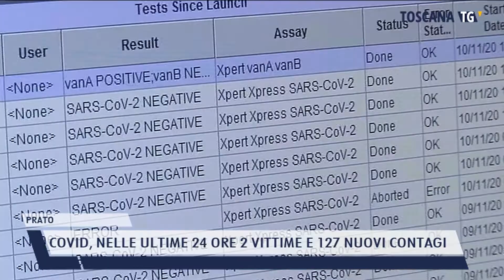2022-03-08 PRATO - COVID, NELLE ULTIME 24 ORE 2 VITTIME E 127 NUOVI CONTAGI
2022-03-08 PRATO - COVID, NELLE ULTIME 24 ORE 2 VITTIME E 127 NUOVI CONTAGI